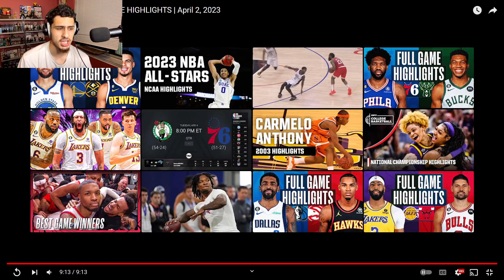THEY ARE CONTENDERS!! LAKERS at ROCKETS | FULL GAME HIGHLIGHTS | April 2, 2023